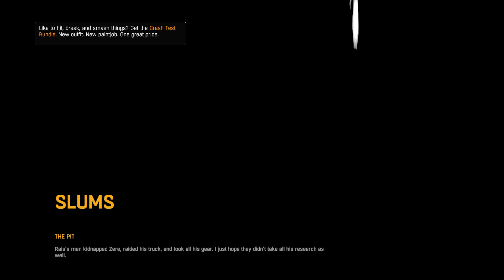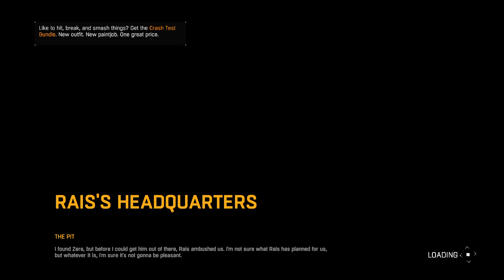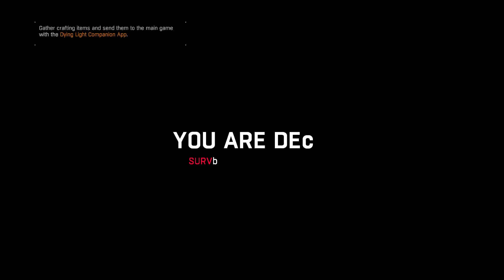Dying Light 14# zombiju arēna